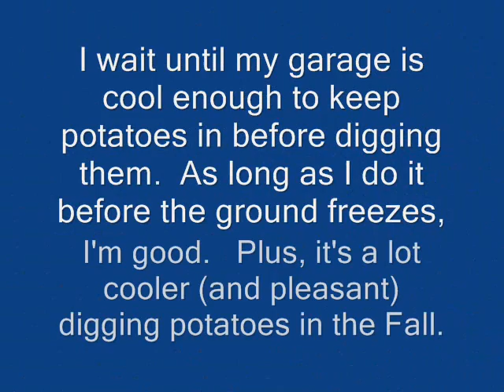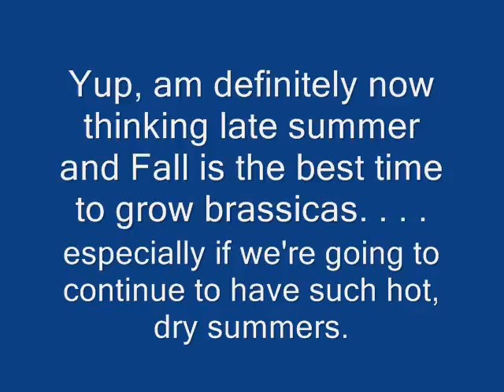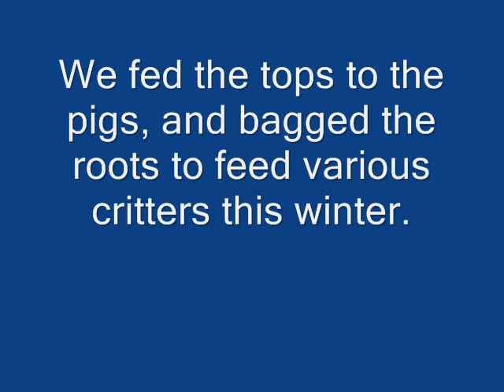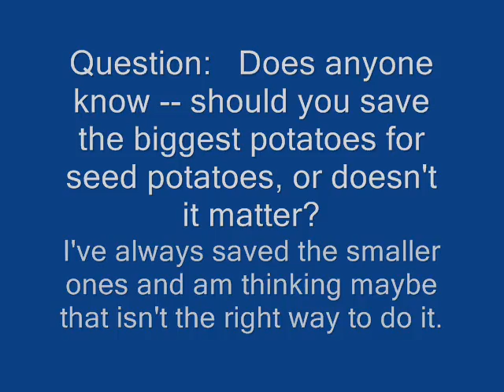Potato harvest (with surprise broccoli!) November 2012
A little disappointing this year compared to years past, but getting anything out of the garden this year was a challenge given the absent rainfall.    Unlike in the south, for those of us in the north, we don't have to worry about the potatoes "baking" in the ground during the heat of summer, but we DO have to think about getting them out before the ground freezes for the winter.   Unlike beets, carrots, parsnips, and turnips, potatoes won't keep well under a thick bed of mulch in the ground over the winter.